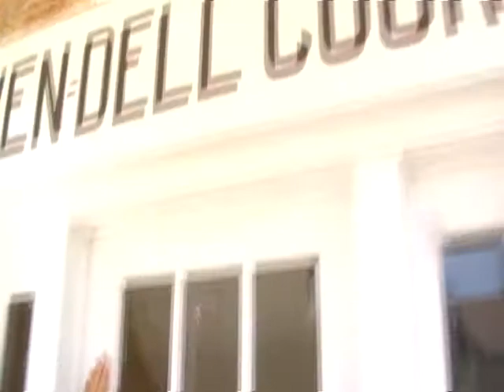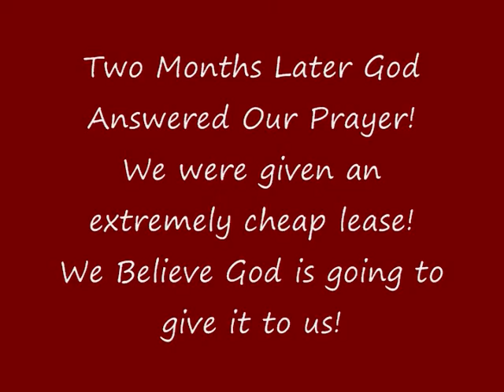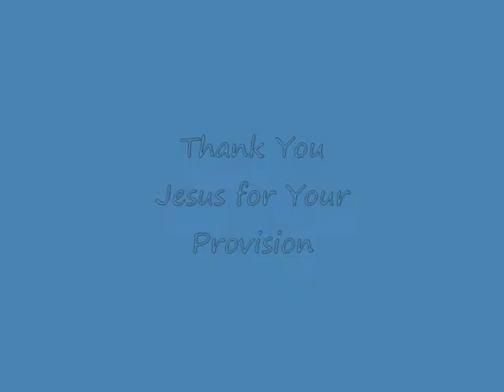God's Provision for Burning Ones Internship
God answered a massive prayer for the Burning Ones Internship!